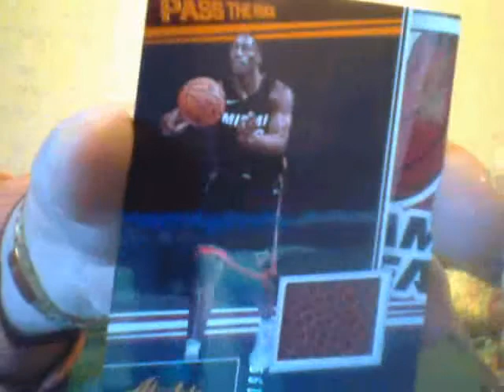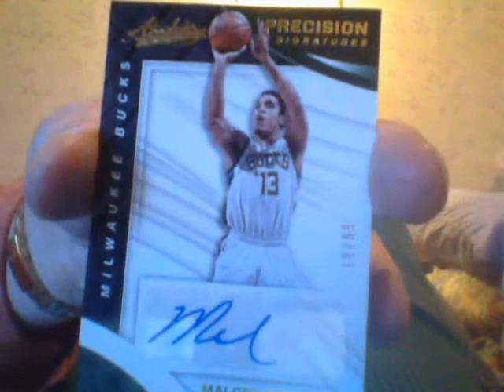Greek Freak & The Kuzma